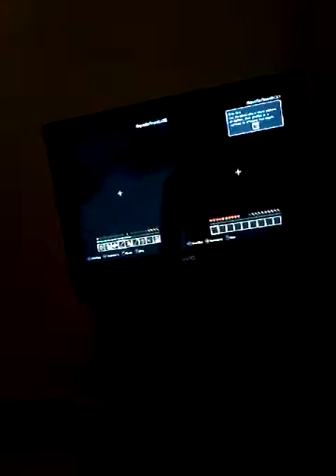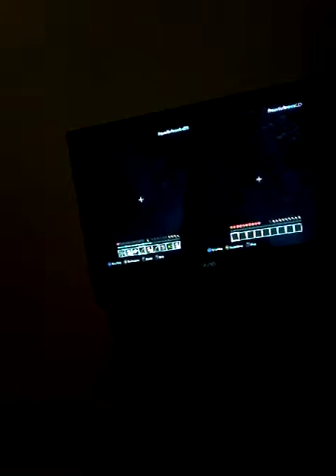December 16, 2016